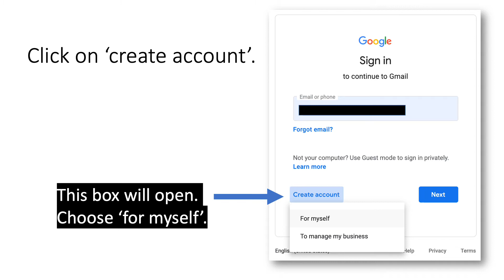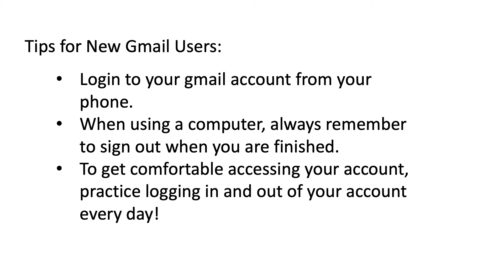Creating an Gmail Account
Learn the basics of creating a Gmail account.